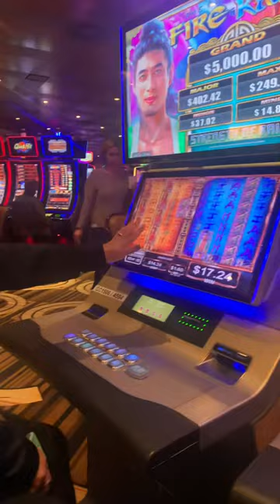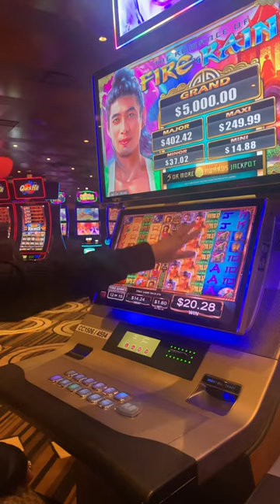Casino lucky slot machine " go mare good luck "🍀